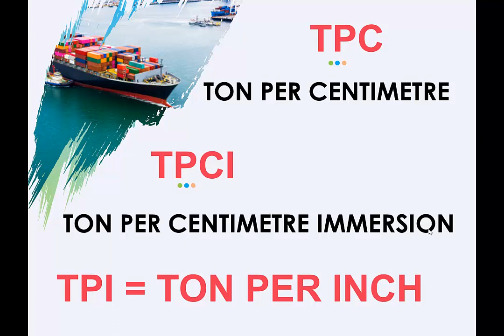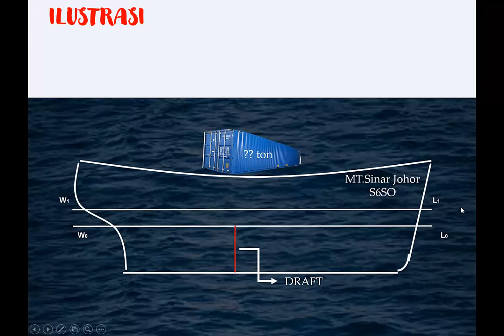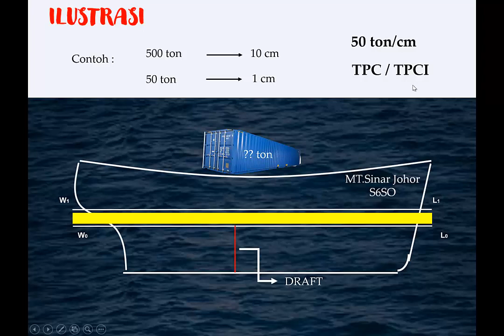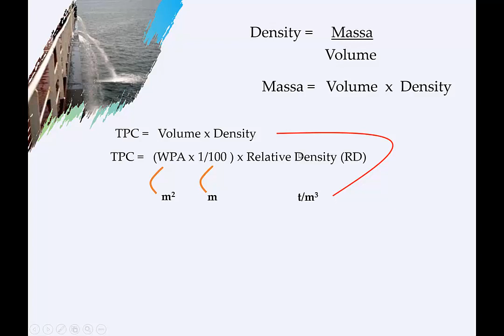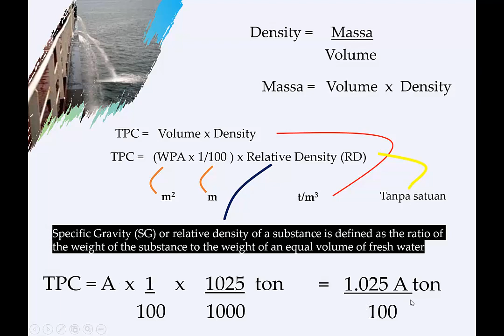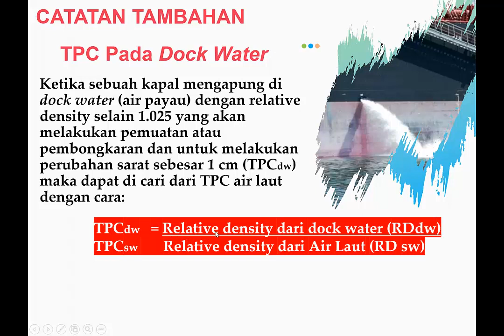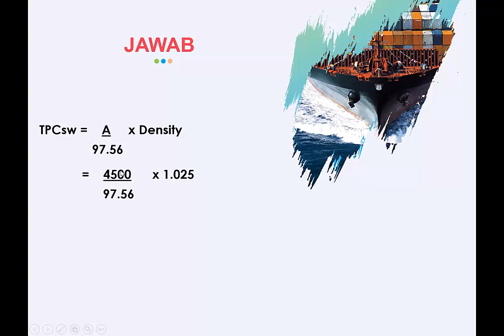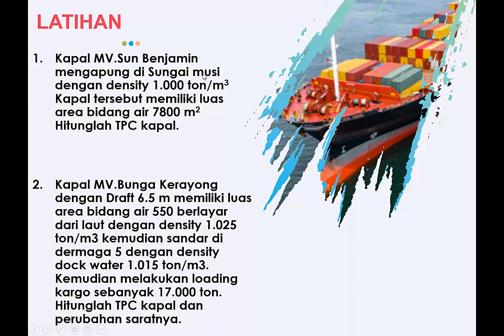MENGHITUNG TON PER CENTIMETER (TPC), SOAL UJIAN KEAHLIAN PELAUT || STABILITAS KAPAL POLTEKPEL BANTEN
Merupakan materi kuliah Bangunan dan Stabilitas Kapal, Bagai mana cara menghitung TPC dan contoh perhitungannya.
stabilitas kapal sangat tergantung kepada faktor yang mempengaruhinya yaitu
stabilitas kapal sangat tergantung kepada faktor yang mempengaruhi yaitu
stabilitas kapal melintang dimana titik m berada diatas titik q disebut
stabilitas kapal melintang dimana titik m berada diatas titik d disebut
stabilitas kapal melintang dimana titik m berada diatas titik disebut
stabilitas kapal melintang dimana titik m berada di atas titik g disebut
3 macam stabilitas kapal
3 titik penting dalam stabilitas kapal
soal ukp ant 3 stabilitas kapal